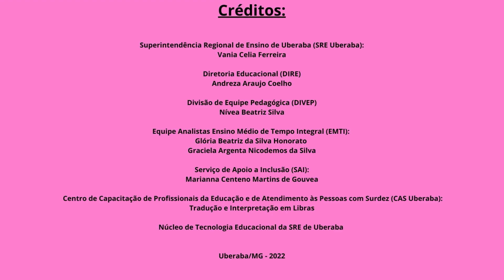Ensino Médio em Tempo Integral - SRE Uberaba: TUTORIA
Vídeo produzido pela equipe do EMTI da SRE Uberaba sobre temas que fazem parte desse modelo.